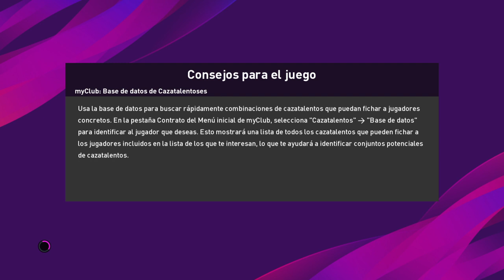PES 2020 - NO PODER SOSTENER UN PARTIDO | Nos hacen 2 goles en los ultimos 16 minutos .. FRUSTRANTE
Una palabra que se lee muy a menudo en cualquier descripción de un juego de PES 2020 MyClub es la palabra "frustrante".

Este partido es increible.

El resultado es un 2-0 tranquilo faltando solo 16 minutos para que termine el partido y de repente nuestro equipo se pincha ... se desinfla .. desaparece ...

A pesar de cambiar tácticas, managers, jugadores nada detiene la caída.

Existe un mérito en el rival también .. eso es innegable, realiza buenos cambios y ejecuta las jugadas bien.

También es interesante mencionar que mi rival utilizó todo el tiempo a Gareth Southgate como manager principal, un manager que conozco bien, y usaba jugadores en posiciones donde no rendían al máximo.

De mi lado jugué con Gareth Southgate por momentos y por otros con Cholo Simeone.

A priori, era un partido accessible .. pero en PES 2020 MyClub muchas veces la lógica no se ve reflejada en el desarrollo del partido.

Lo peor es ver que lo inevitable sucederá, los jugadores comienzan a pararse mal, el cambio de mando automático del juego no es el esperado y pasan muchas cosas más.

Mas allá de errores propios y méritos del rival, muchas veces solo queda rendirse ante el algoritmo de Konami que también juega un rol fundamental.